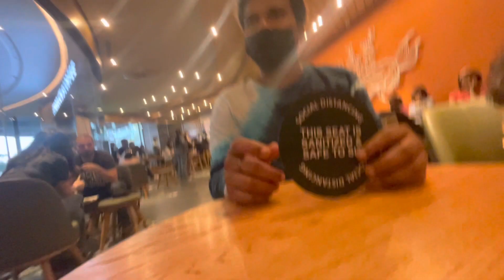Vlogging handover kardiya aaj!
Dis is my personal space where I put all d detailed things of mine n my travel diaries..

      For fun n entertainment purpose I choose dis platform n it brings me lot of happiness::

Instaid:-vj_ayushmann
 Till dat point enjoy my vlogs. N
Have a great day ahead n loads of love n respect to u all my YouTube family